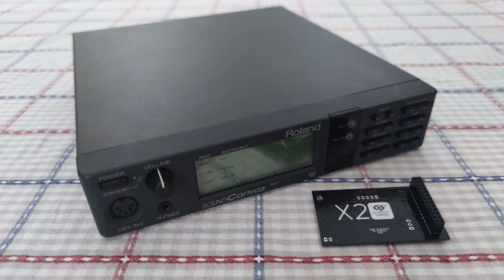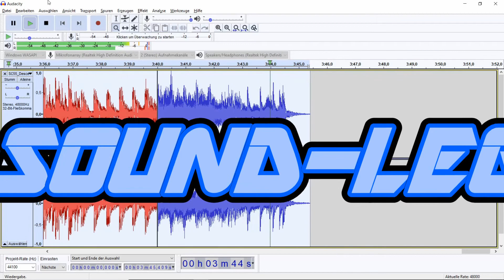Roland SC-55 vs. Dreamblaster X2GS - Descent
Hello friends,
as I successfully revive my SC-55 as shown in my last video, I'm now able to present you a comparison with the Dreamblaster X2GS module.
Unlike the vintage SC-55 GS-synth from Roland you can buy the X2GS waveblaster module brand-new from serdaco.

The tune is the 2nd level music from Descent, developed by Parallax Software and released in 1995 by Interplay. According to mobygames, the music is composed by Ken Allen, Brian Luzietti, Larry Peacock, Leslie Spitzer, Jim Torres, Tim Wiles.

Ernie,

PC-SOUND-LEGACY